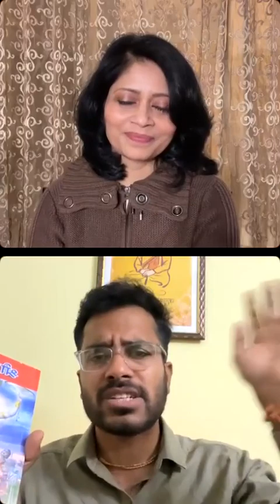Manthan | Gautam Khattar | Founder of Sanatan Mahasangh | Orator | Writer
Orator & Writer Gautam Khattar is Thr Founder of Sanatan Mahasangh . He is also the  Uttarakhand State convener of the National Human Rights protection committee. He is an advocate of Sanatan Dharma and has also written a book “Religious Trap”.
Let’s try to understand his narrative about Religion and the present chaotic scenario.